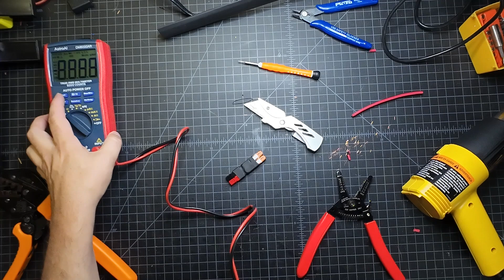Wago to Power Pole Go Kit Essential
Today I make a Wago to Power Pole adapter.  This adapter can be used to connect any bare wire system to a power pole.

Ham Radio Trivia - I play ham radio trivia every month on my YouTube channel.  Play for free on Kahoot while watching the stream.

Silent Partner - Fortunate Note
Noir Et Blanc Vie - Brighton Lights
John Deley & the 41 Players - Heat Wave
Doug Maxwell - Psychedelicacy